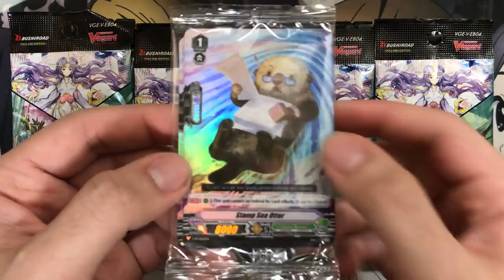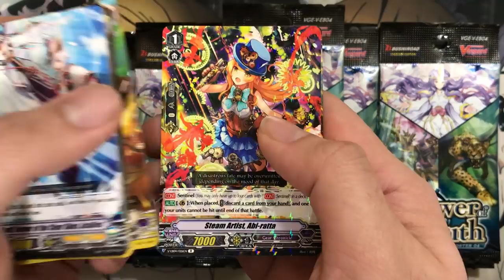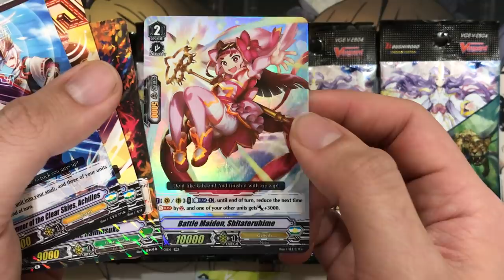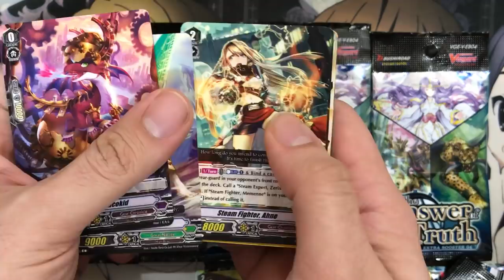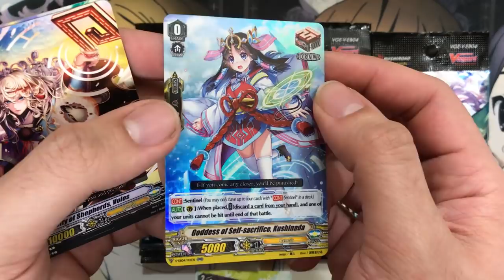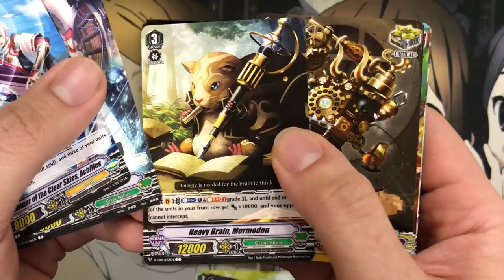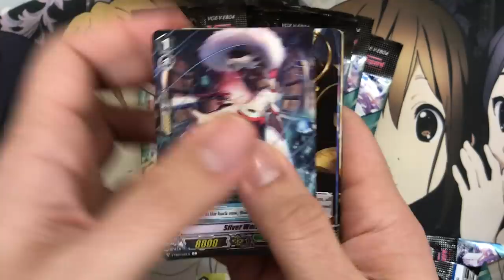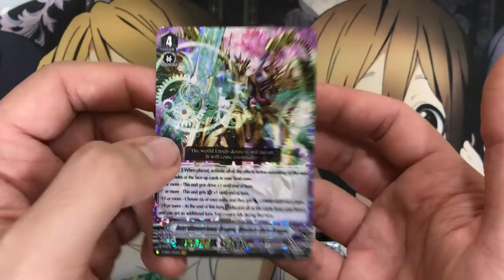Opening My Cardfight Vanguard The Answer of Truth Sneak Preview Booster Packs